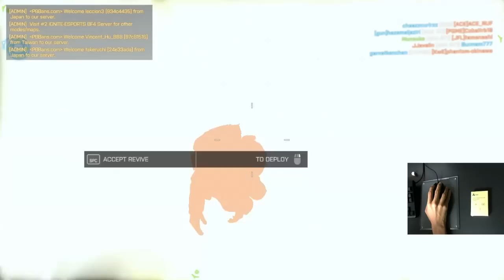【PL-A1】 広角 / 魚眼 / マクロレンズセットとともにBF4 #1308+ 【Aukey】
～Battlefield 4～